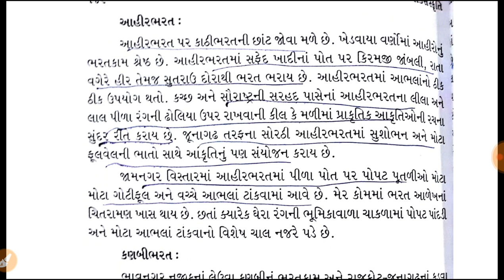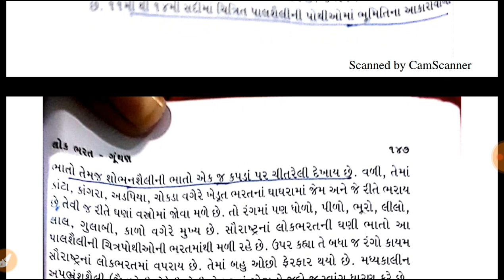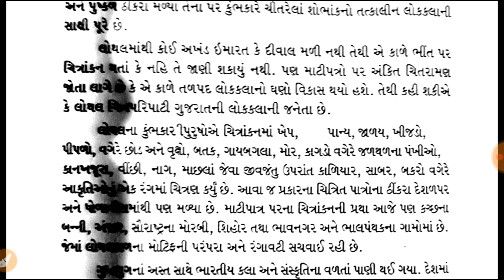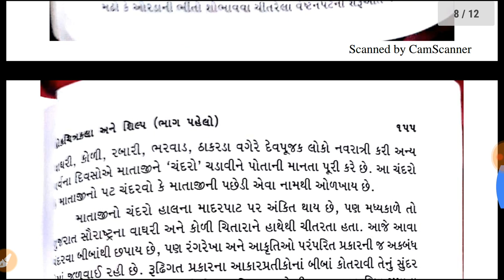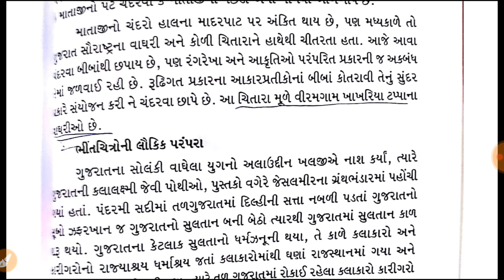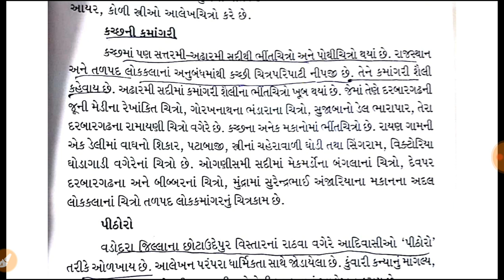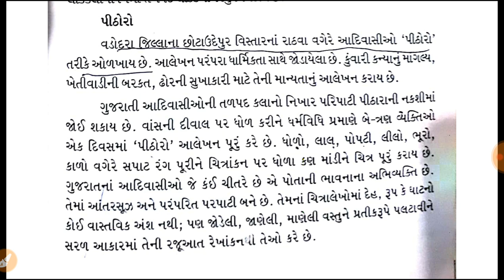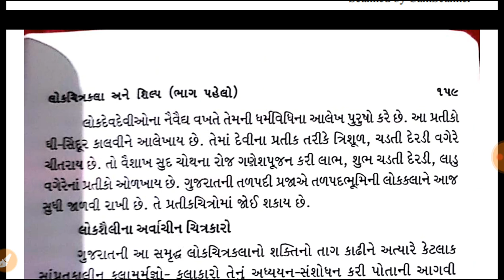ગુજરાત નું લોકભરત, ગૂંથણ, ચિત્રકળા અને શિલ્પકલા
Gujarat ni sanskruti